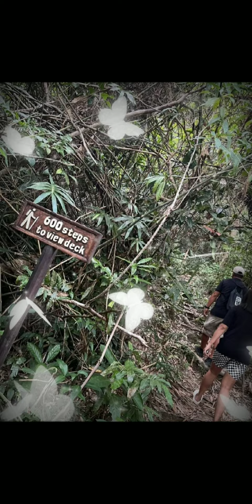Deanna Wong update, boss d mukhang mataas yanh inaakyat niyo ah#deannawong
Boss d mukhang mataas yang inaakyat niyo ah ingat ka boss d at enjoy. Credit tot he owner